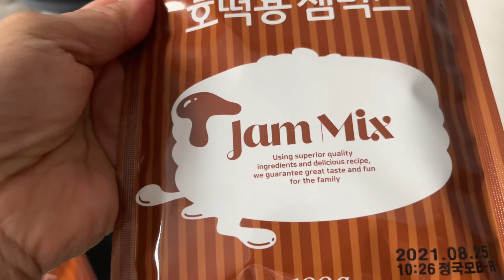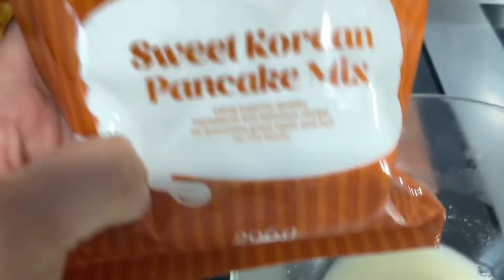How to cook instant Korean Pancake/ Hotteok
Miryenda time

I will teach you the steps by steps
How to cook Instant Korean Pancakes from the Korean shop
Since no english translations. Just watch and enjoy